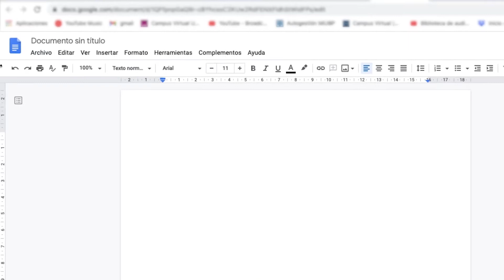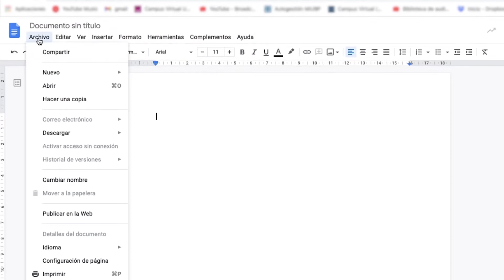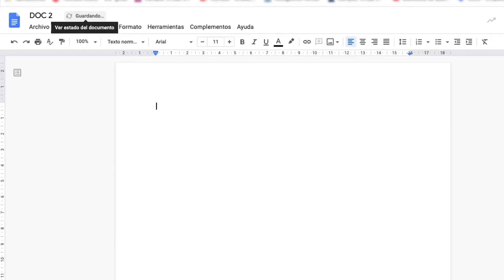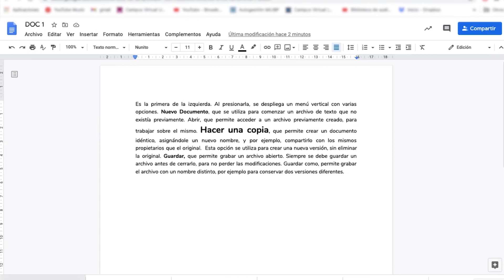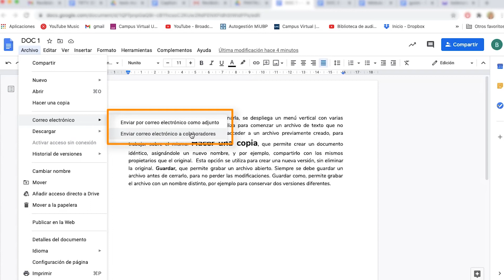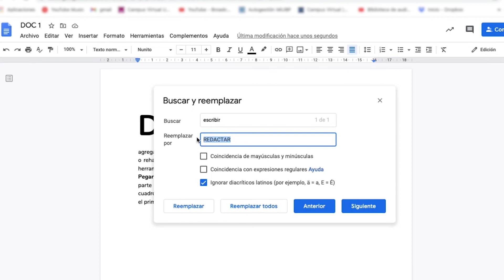UNC-Campus Virtual: Procesador de textos en Google Drive - Módulo 2.1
En este curso veremos particularmente las funcionabilidad de la herramienta de Documentos de Google. Su objetivo principal se basa en brindar soluciones a docentes y alumnos para que puedan exponer y realizar contenido en texto como informes, curriculums, y a trabajar en equipo y en línea.
Módulo 2: ELEMENTOS GENERALES DEL MENÚ